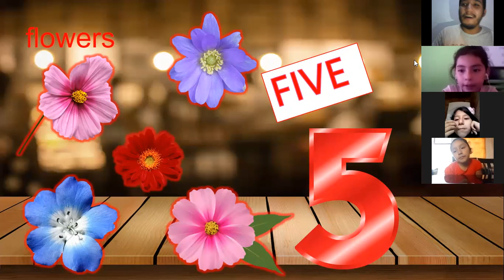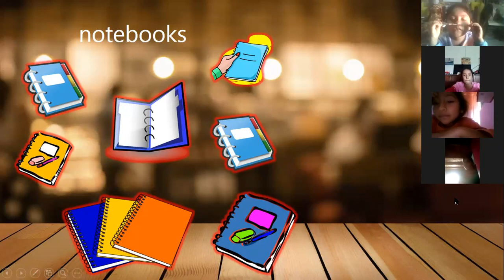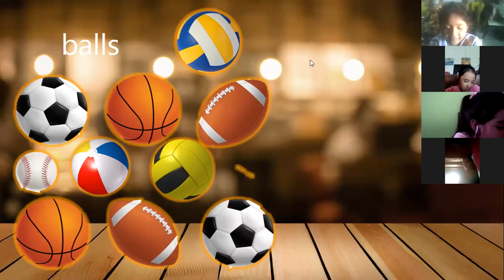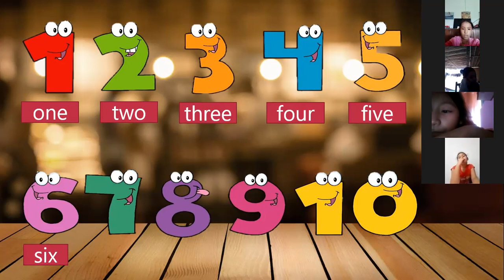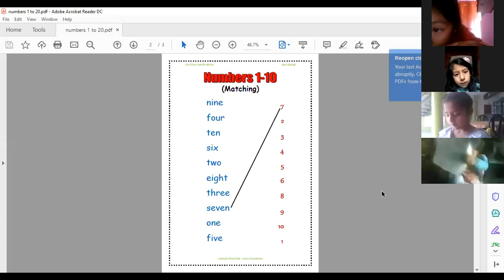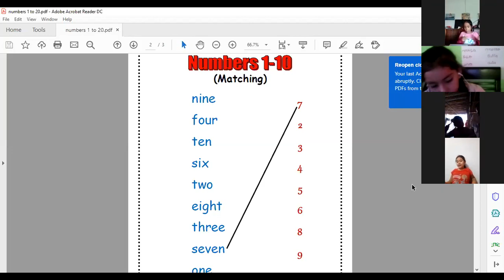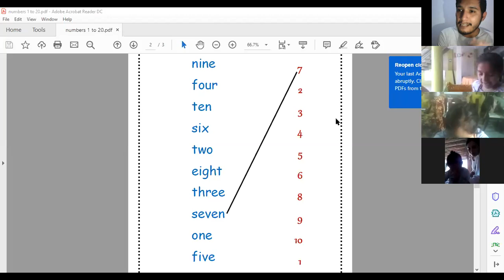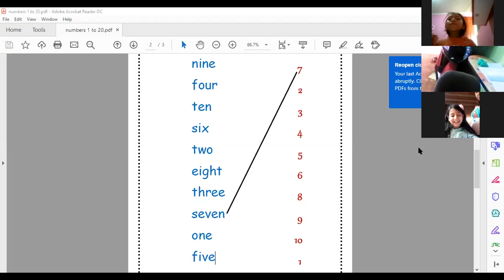#4 INGLÉS (2°grado) Parte I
4ta clase virtual de inglés (Numbers 1 to 10)